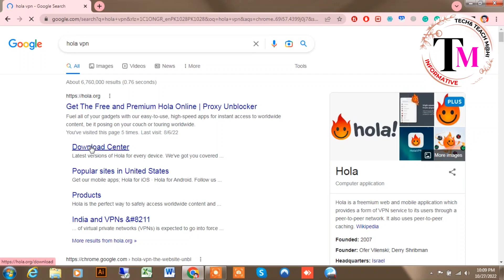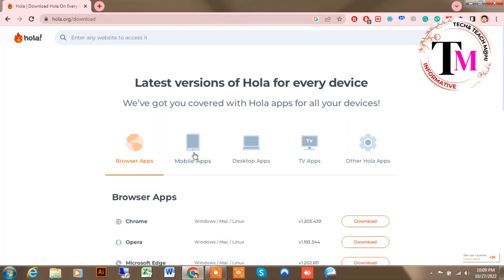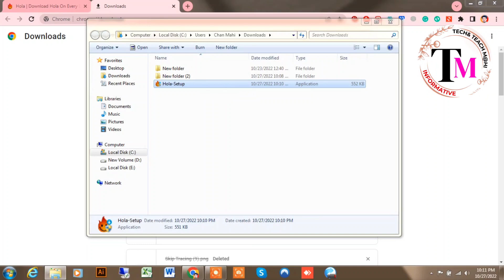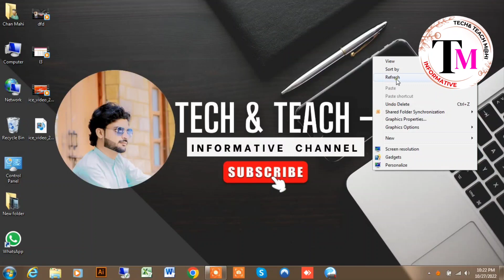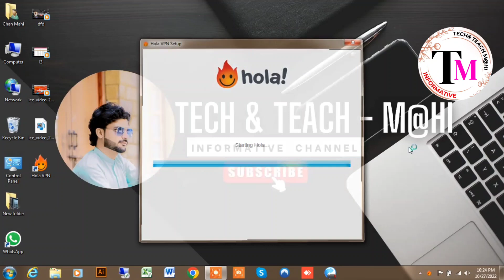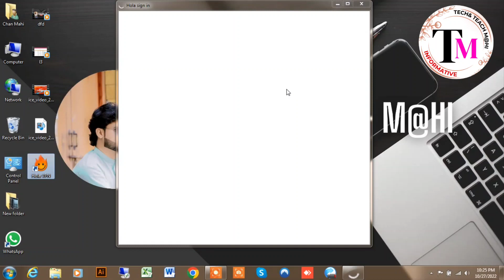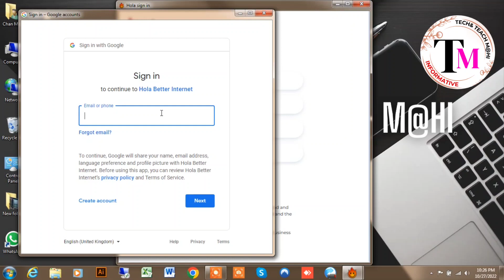How to download & install Hola VPN || Hola vpn kase download kren?